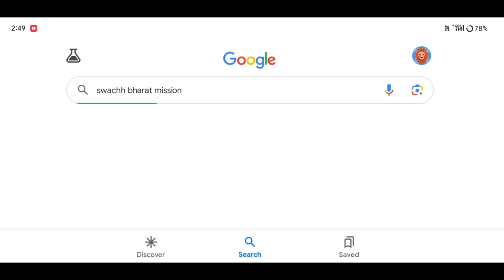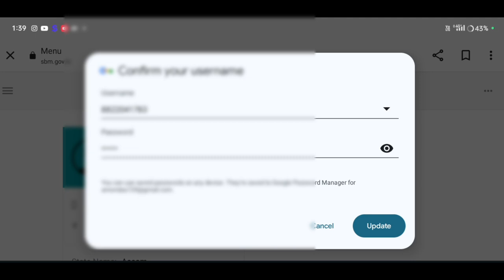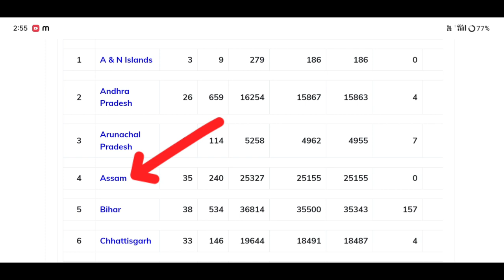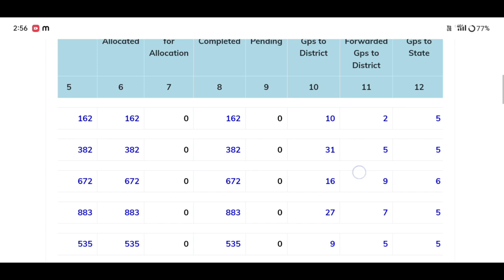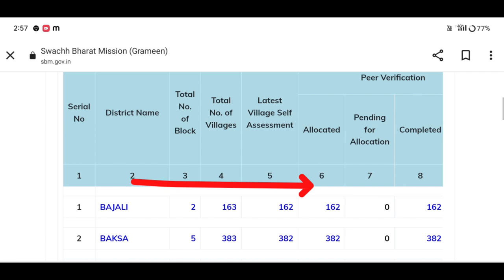2024 SBM Toilet Payment Release Assam // 2 Important Update Sarkari Toilet Scheme // List toilet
2024 SBM Toilet Payment Release Assam // 2 Important Update Sarkari Toilet Scheme // List toilet

Toilet ৰ টকা পাবলৈ এই কাম কৰিব লাগিব//toilet 1st installment release assam

Keyboard.
toilet account verification online 2024
how to receive toilet 1 st installment
toilet 1st installment release date assam
toilet 1st installment release assam 2024
loan kaise ke assam
20k loan apply online
50k loan apply online
PhonePe loan apply online
toilet money check status
Amon Das
toilet money release assam ah support
PhonePe se loan kaise le assamese video
Online earnings from mobile
toilet payment installment check
toilet account verification assam
toilet account verify online assam
toilet physical verification online assam
toilet verification online assam
Govt toilet verification online assam
small loan online apply
govt toilet verification assam
toilet status verification
sarkari latrine verification
latine status check assam
sarkari toilet payment release
sbm payment status check
ihhl payment status check
swacch bharat mission
amon das
toilet list 2023_24 Assam
gramin toilet status check in online
gramin toilet online application status
swacch bhatat mission
toilet online apply gramin 2024 status check
sbm
toilet application check status 2024,
toilet asoni payment check status,
toilet payment status,toilet payment list assam,
latin payment status check,

                    মই আপোনালোকক নতুন চৰকাৰী toilet ৰ দুটা update আহিছে তাৰ বিষয়ে কৈছোঁ l

Amon Das